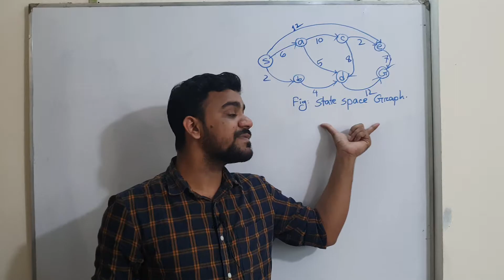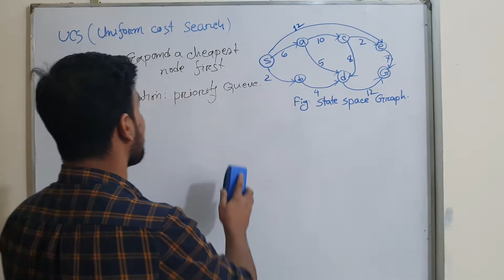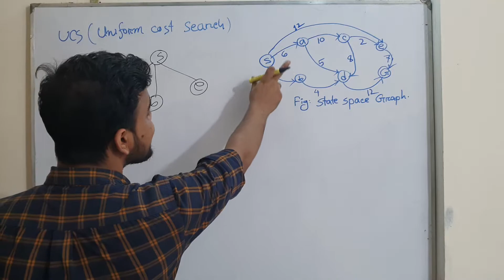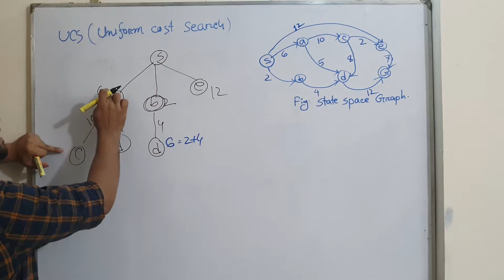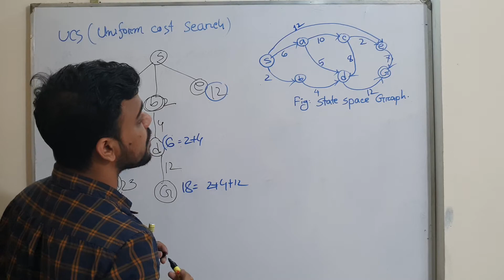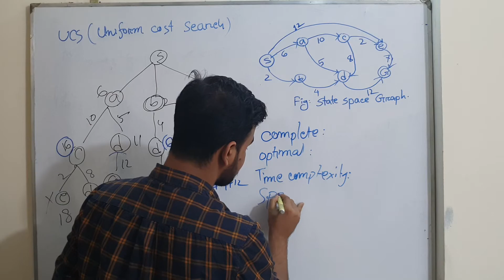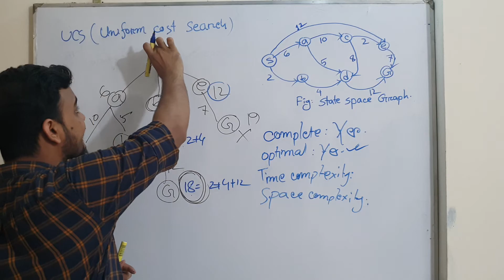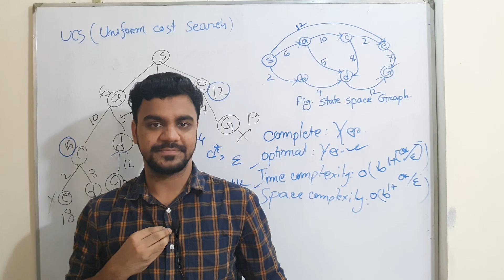Lec:13 Uniform Cost Search Algorithm (UCS) | Uninformed Search | Artificial Intelligence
In this video you can know everything about UCS Algorithm.The property of the UCS algorithm  has been discussed.You can easily understand.